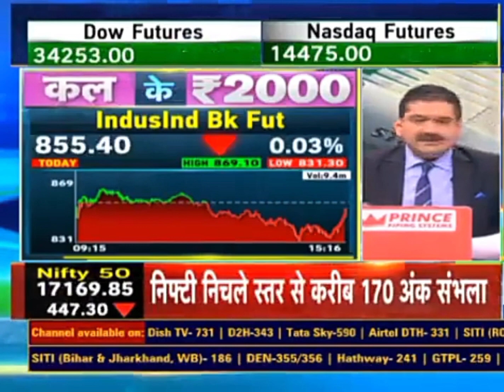share market bank nifty